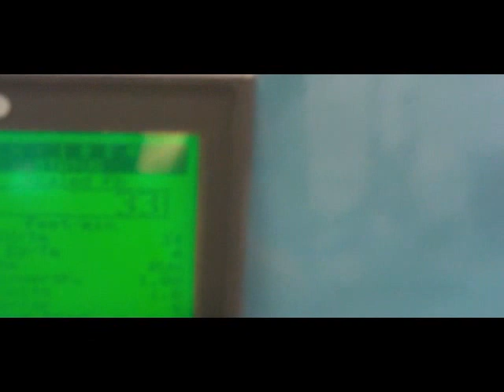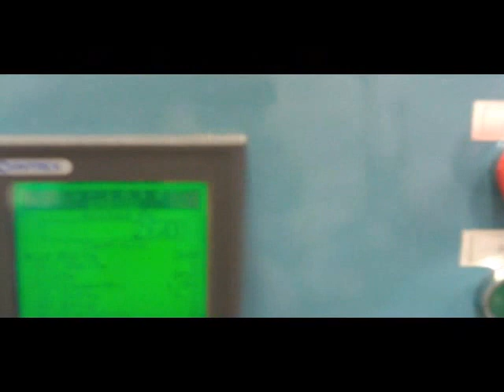rotary screenprinting (TELSTAR rotary-silk-screen package)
Rotary screen printing video / and
SEE how to video and 59 picture samples of HOW to mount it on ANY  flexo- and letterpress  machines.
TELSTAR ROTARY SCREEN PRINTING equipment and Pre-Press equipment that let "YOU" use screen material from "Screen printing systems (REINIKE)" "Lebanon valley engraving" "STORK" Kocher-Beck screens and "GALLUS Screeny material"